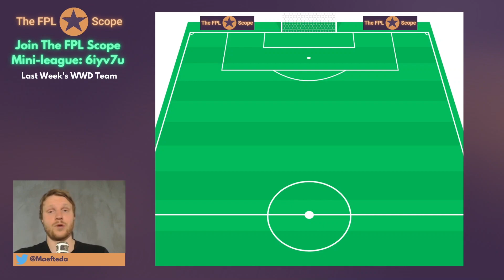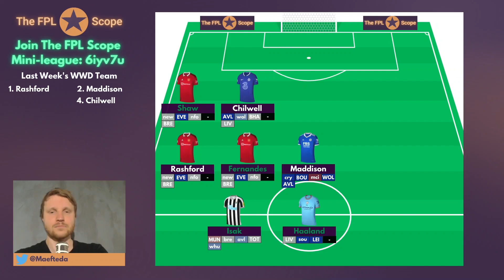Weekly Wildcard Draft: Gameweek 29 | The FPL Scope | Fantasy Premier League Tips 2022/23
Man Utd players are the ones you should target at the moment, with Bruno Fernandes a popular transfer this week.

Join our Mini-League:
League Code: 6iyv7u

00:00 Intro
00:52 #1 Rashford
02:02 #2 Fernandes
03:38 #3 Maddison
05:07 #4 Shaw
06:00 #5 Isak
07:31 #6 Haaland
09:15 #7 Chilwell
10:13 #8 Mac Allister
12:23 #9 Trippier
12:59 #10 Estupiñan
14:27 #11 Havertz
15:39 #12 Saka
17:15 #13 Pedro Porro
18:37 #14 Arrizabalaga
19:51 #15 Iversen
21:39 Dropped Players
25:12 Maverick Picks